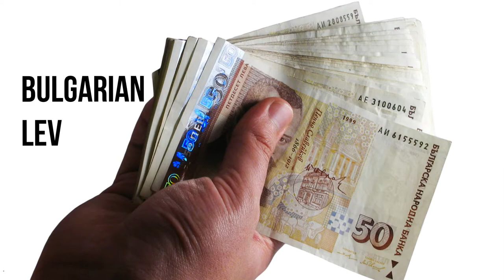Our World - Bulgaria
The oldest processed gold treasure was found in Bulgaria. Also, check out other facts about Bulgaria in this video.

Flag      -Explained
Capital     -Sofia
Currency    -Bulgarian lev
Land Area    -110,994 km²
Language    -Bulgarian
Anthem     -Mila Rodino
Population    -70 lakhs
National Animal -lion
National flower -Rose
National tree  -Granit Oak
National Dish    -shopska salad